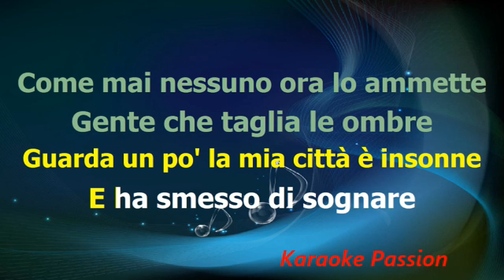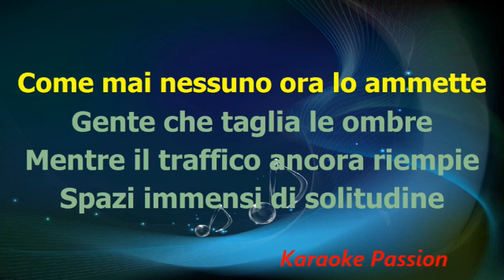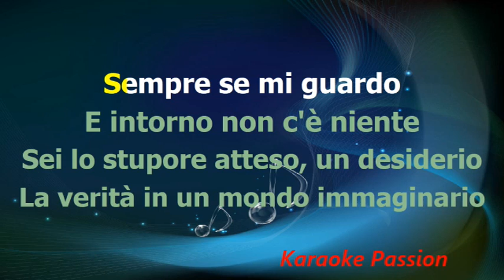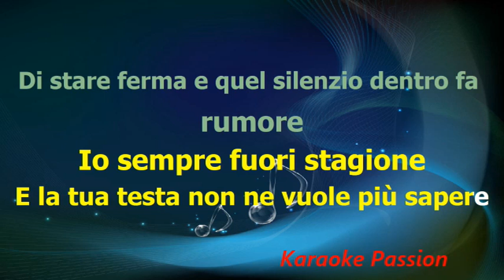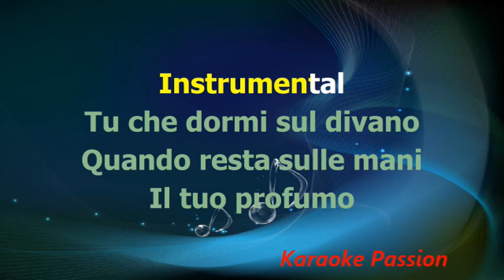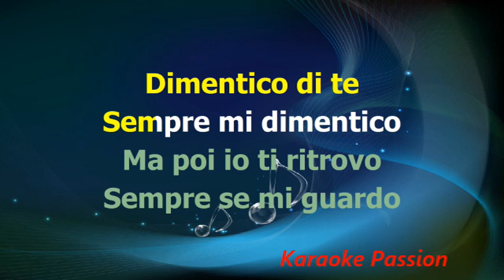Karaoke Quando trovo te - Francesco Renga (con cori)